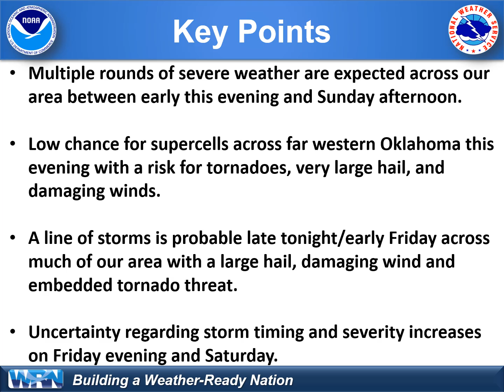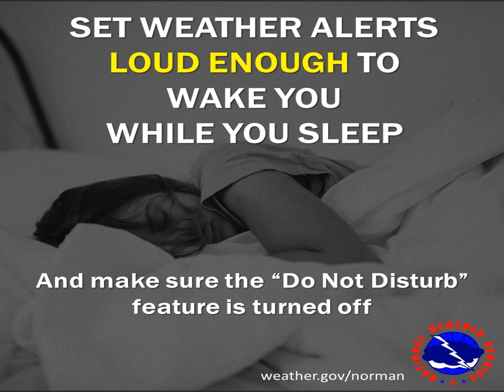Severe Weather Update - April 25, 2024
Update on potential for multiple rounds of severe weather from the late week into the weekend (April 25-28).
National Weather Service
Norman, Oklahoma
weather.gov/norman